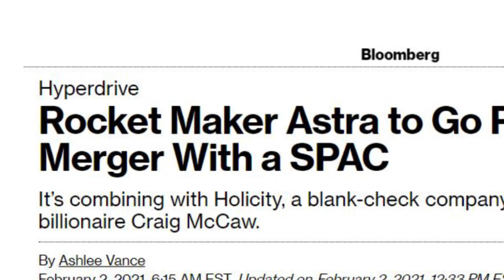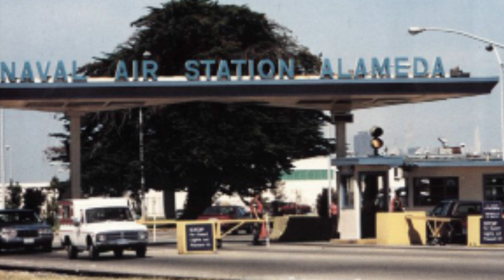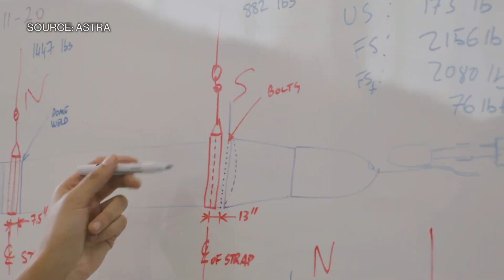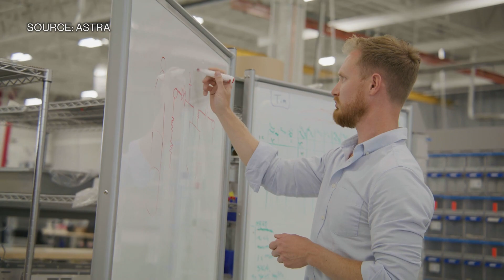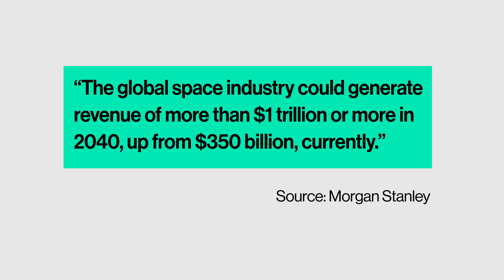Astra Is Latest Rocket Company to Go Public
Feb.25 -- The return of the space race has more companies and investors looking for ways to get into the industry. Astra is the first rocket company since 1990 to announce it will go public, and the latest space SPAC since Virgin Galactic in 2019. The California garage startup, which now occupies a quarter-of-a-million square foot facility in Alameda, is valued at $2 Billion. The company provides rocket launches for $3 Million each, significantly less than that of SpaceX and Rocket Lab. Bloomberg's Emily Chang reports.